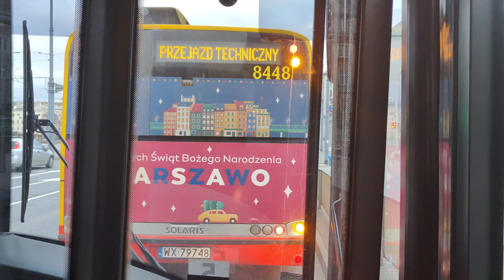Linia 512 - Solaris Urbino 18 III #8820 ( MZA Warszawa )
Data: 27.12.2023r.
Kierunek: Gilarska
Przystanki:
 Dworzec Wschodni ( Kijowska ) 03
 Dworzec Wschodni ( Kijowska ) 11
 Kijowska 07
 Dworzec Wileński 04
 Piotra Skargi 02
 Bieżuńska 02
 Jórskiego 02 N/Ż
 Kościeliska 02
 Tużycka 02 N/Ż
 Młodzieńcza 02
 Codzienna 02
 Czerwińska 02 N/Ż
 Blokowa 01
 Metro Zacisze 01
 Kanał Bródnowski 02
 Rolanda 02 N/Ż
 Gilarska 04